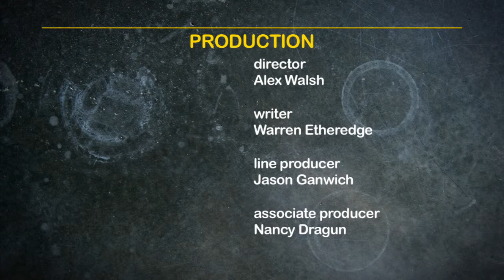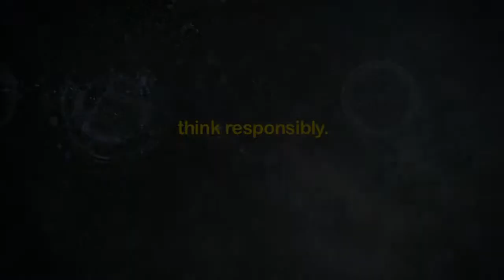The High Bar w/ Warren Etheredge & Sandy Cioffi